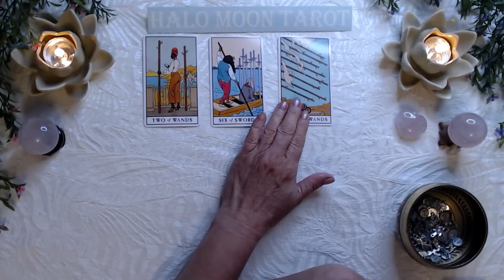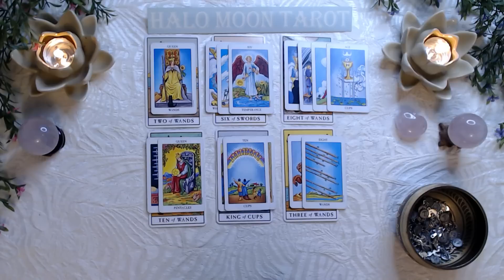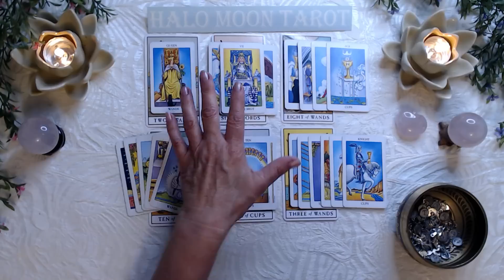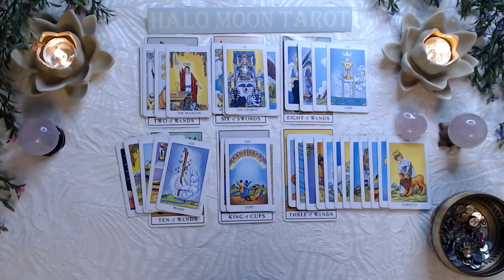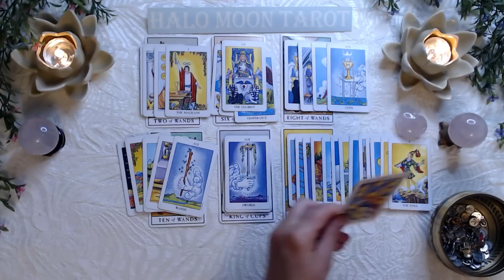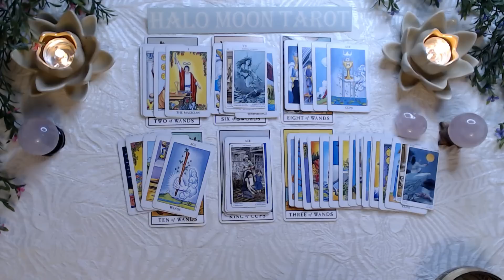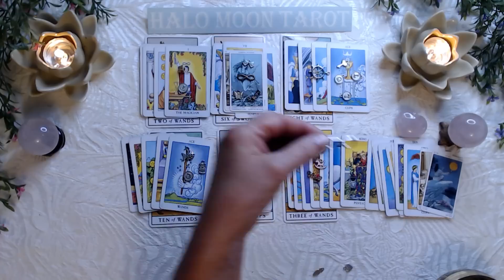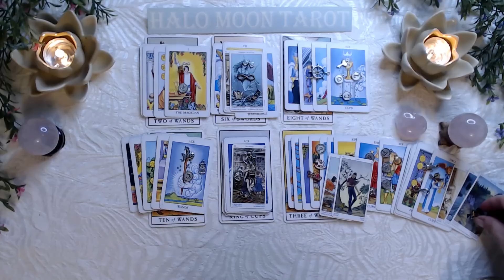SAGITTARIUS SINGLES - WHEN ITS HOT ITS HOT! THE TRICK IS TO NOT LET IT BURN OUT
RADIANT RAIDER-WAITE TAROT

PAGAN TAROT  MINI